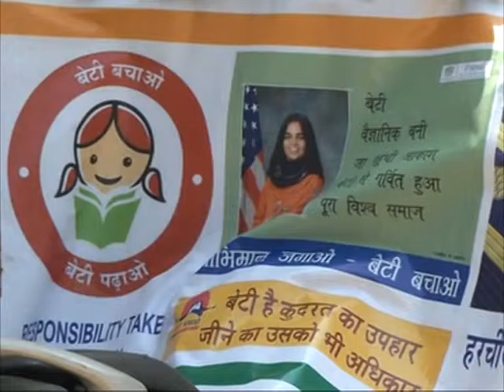Oct 14 , 2015 : Indian woman sets out on a country wide bike trip to raise awareness on girl child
Oct 14 , 2015 (ANI) : A woman from India's eastern Odisha state has set out on a country wide bike trip to raise awareness about protecting the girl child.